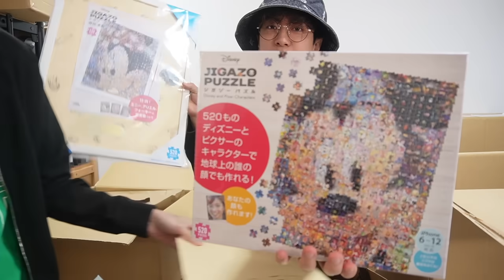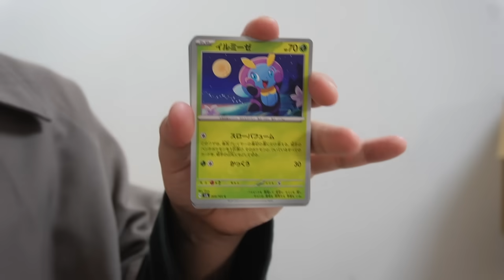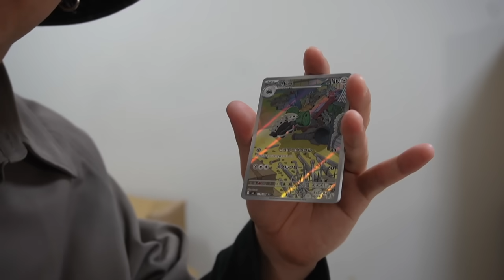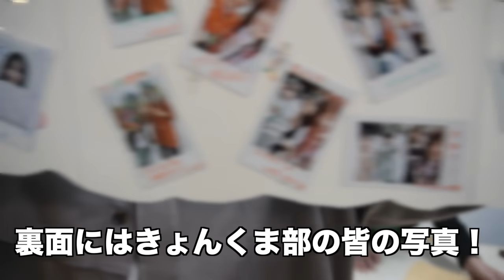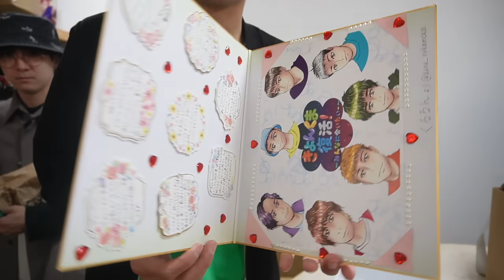YouTubeを辞められるようにします。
※Tシャツ(黒)、缶バッジの販売は受注生産となります。2024/5/20(月)11:59までにご注文いただいた数量を元に生産しますので、予めご了承ください。
※Tシャツ(白)、フェイスタオルにつきましては在庫限りの販売となります。